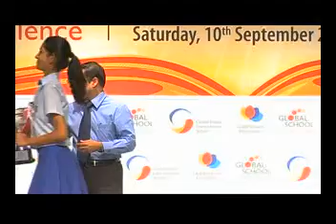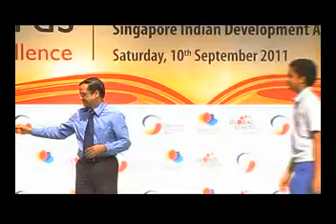GIIS Videos - Global School Awards for Excellence 2011 - Part 5